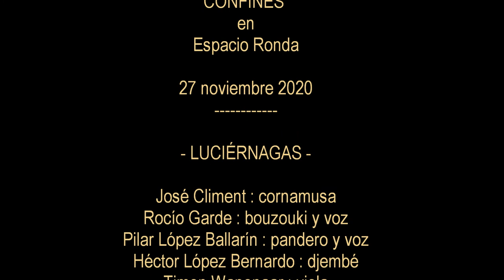LUCIÉRNAGAS - Pensé Que Estaba Lloviendo (Azt Gondoltam Esö Esik)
La versión de Luciérnagas de un tema medieval húngaro. Pilar López Ballarín (voz y pandero cuadrado), José Climent (cornamusa), Rocío Garde (bouzouki), Héctor López (djembe) y Timon Wapenaar (viola). Presentación del CD Confines en Espacio Ronda Madrid, el 27/11/2020. Técnico de sonido Carlos Cuenca, audio editado por José Climent.